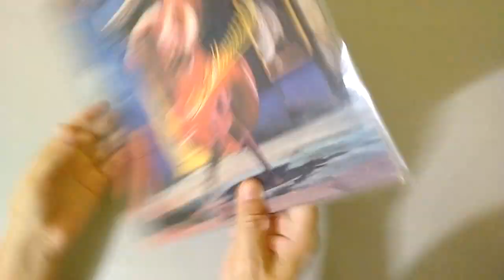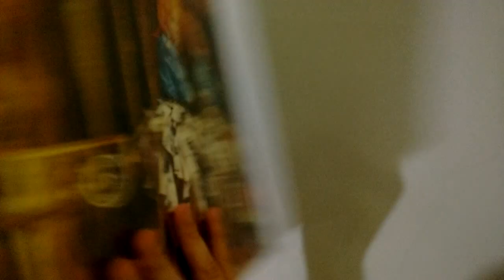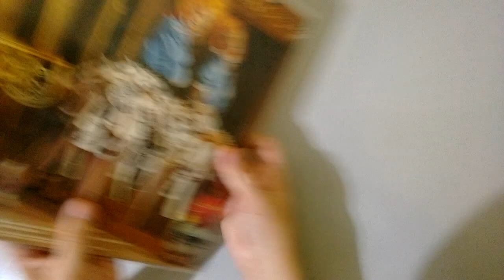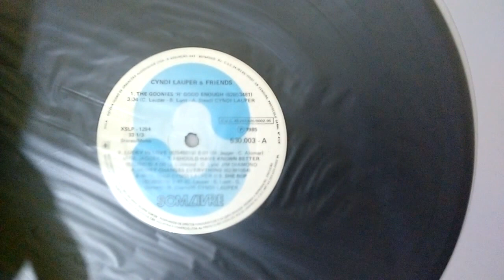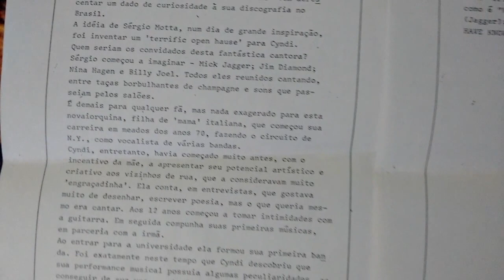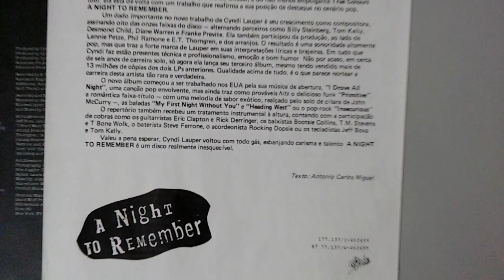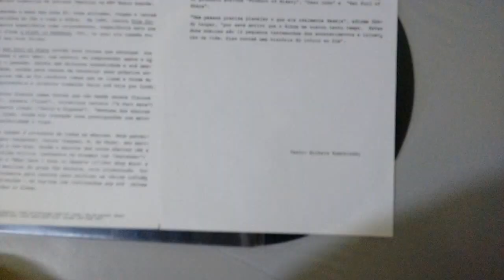Coleção de LPs Promocionais brasileiros da Cyndi Lauper